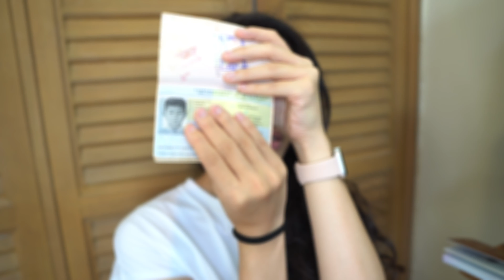รีวิวขอวีซ่าท่องเที่ยวอเมริกา LGBT ทำงานอิสระ หาคิวสัมภาษณ์ | 2022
วันนี้มาเล่าประสบการณ์ขอวีซ่าอเมริกา สำหรับคนที่ทำธุรกิจส่วนตัว

***แก้ไขนะคะ ในนั้นบอกปีผิดนะคะ จริงๆต้องเป็นได้วีซ่าปี 2565 นะคะ

Instagram jamiiejame